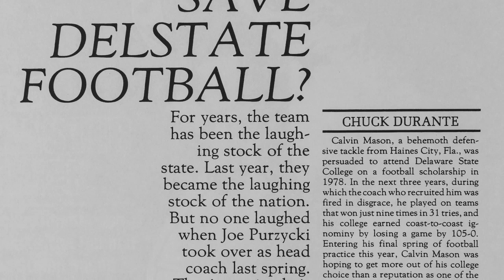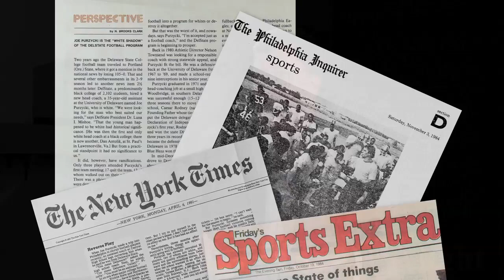Mr. Townsend & The Polish Prince - Promo Video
After Delaware State lost a football game 105 to 0 in 1980, athletic director Nelson Townsend needed a new coach. He thought the best man for the job was Joe Purzycki and that’s who he hired. But Purzycki was white, and Delaware State was a Historically Black College. No such school had ever hired a white head football coach and Purzycki quickly found out that he was, as one reporter labeled him, a social experiment.

Students at the school staged protests. Seventeen players quit. Purzycki received death threats, his office was vandalized, and he battled daily to gain credibility on a campus where many people felt he never should have been offered the job. The student newspaper mockingly referred to him as “The Polish Prince”.

This promo video introduces the story of Mr. Townsend & The Polish Prince, an American Story of race, redemption, and football, by Mike Gastineau with Joe Purzycki.

Book to be released December 2018.